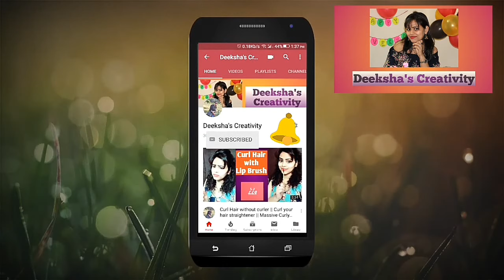मूँग हलवा DiwaliDish || diwali2018 || Moong ki daal ka halwa || मूँग का हलवा || Delicious sweets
Make and enjoy..